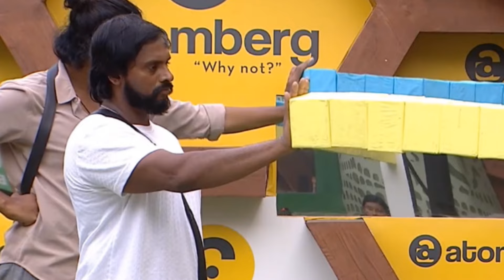ജിൻറ്റോയുടെ ഗെയിമിലെ പോസിറ്റീവും ഇതാണ്!! 😯😯 Bigg Boss Season 6 Live Update